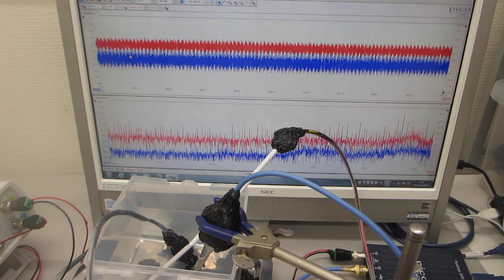樹脂容器を利用した、メガヘルツの超音波システム（超音波システム研究所）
樹脂容器の表面弾性波の伝搬特性に合わせた
超音波発振制御プローブのスイープ発振制御により、
７００ＭＨｚ以上の超音波伝搬状態の制御を可能にする

１）振動モードの検出（自己相関の変化）
２）非線形現象の検出（バイスペクトルの変化）
３）応答特性の検出（インパルス応答特性の解析）
４）相互作用の検出（パワー寄与率の解析）

　autcor：自己相関の解析関数
　bispec：バイスペクトルの解析関数
　mulmar：インパルス応答の解析関数
　mulnos：パワー寄与率の解析関数

２種類の異なる「超音波振動子」を同時に照射するシステム

１００ＭＨｚ以上の超音波伝搬状態を利用可能にする技術